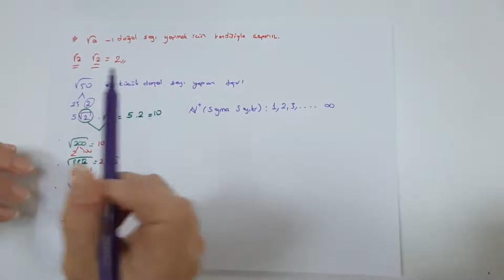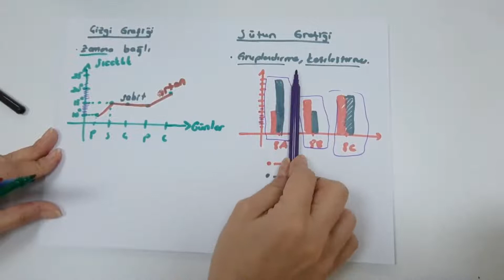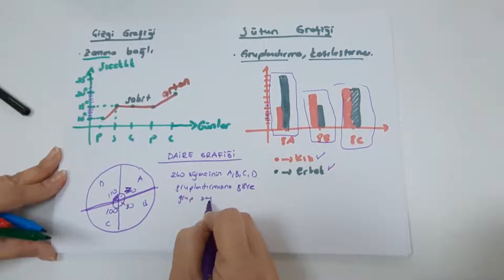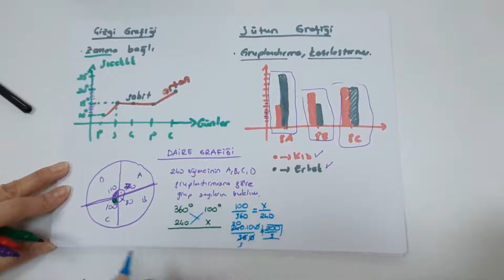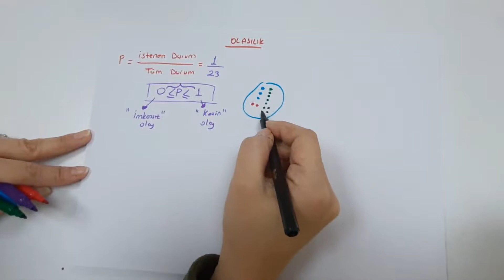8. Sınıf 4. Hafta 3. Matematik Dersi "Çıkmış Sorular1"